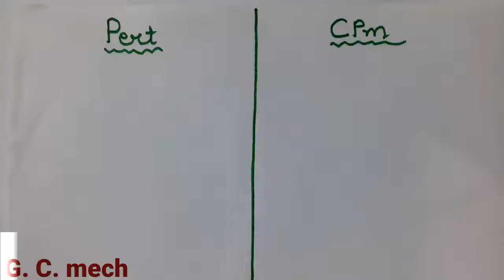Pert and Cpm, difference between pert and cpm, (industrial engineering),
Hello friends
                                            My youtube channel gate class mech mee appka swagat hai
Ajj ke iss lecture video mee hm difference between pert and cpm discuss krenge jo ki competitive exam (Gate/Ies/Psu/Sss je etc) point of view bhut important hai